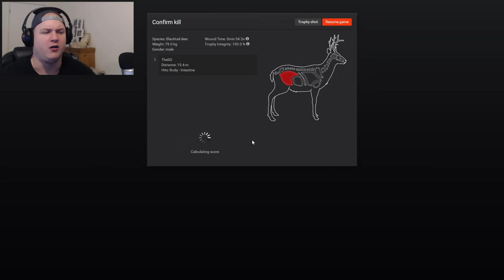TURKEY TWATTING - theHunter 2016 Gameplay w/leeroy